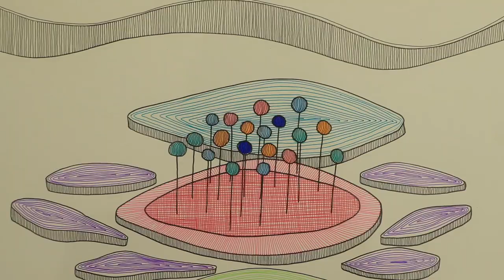Visual artist Mahmoud Hamdi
Watch as Mahmoud Hamdi talks to us about the inspiration behind his latest Collection "Sailing to the moon"

and join us at the-arts-hub.com to discover his wonderful collection, which is on display at our new location in Zamalek until the 2nd of November, 2022 daily from 12:00 PM till 9:00PM except Fridays .

-Address: 11, El Kamel Mohamed st., 2nd floor, Zamalek
- Working hours: Daily from 12:00 PM till 9:00 PM except Fridays